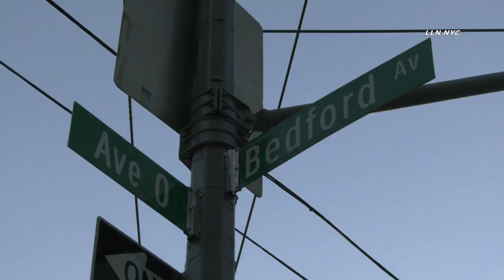Crazy Truck Crash BROOKLYN, NY 7.4.22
@LoudlabsNYC BROOKLYN - Box truck crashes multiple parked cars leaving them stacked on each other with traffic lights also down. It happened at 5 am Monday at Bedford Ave & Kings Highway. The box truck driver reportedly was pinned in the truck and lost his leg. He was rushed to Maimo hospital in critical condition. Highway unit was on scene investigating.